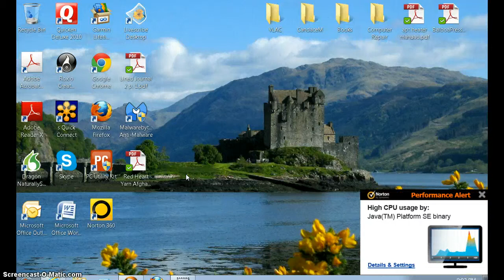!SASH! /// ABORT! I SAID ABORT! - MX vs. ATV Reflex FMX runs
I apologize for sounding like a drunk man talking to himself, but gaming is crap without Dash.